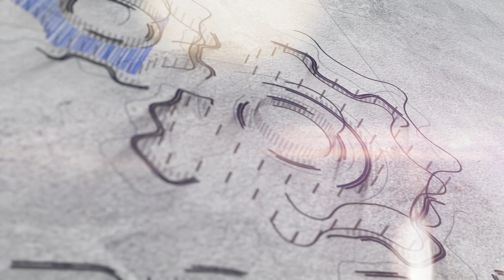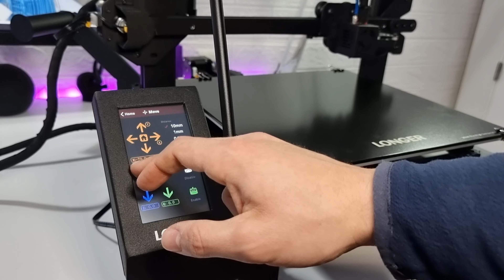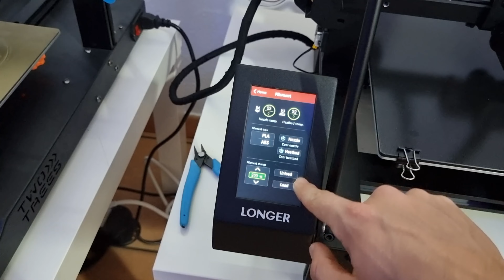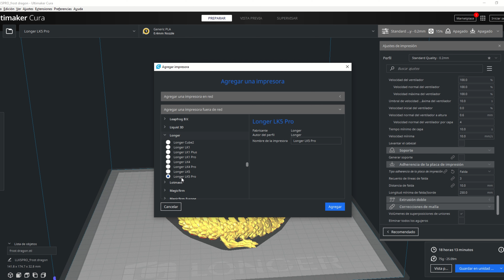🥇Longer LK5 PRO 🏆 La impresora 3D de gran formato y ESTABILIZADA con MEJOR relacion CALIDAD PRECIO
Printers! os traigo una impresora 3D que me ha sorprendido y para bien, la Longer LK5 PRO la mas grande de la familia Longer y que puedes conseguir por menos de 285€ usando mis descuentos que os dejo un poco mas abajo
✅ Como siempre este video es posible gracias a vuestra pagina web de confianza para impresión 3D, filamentos, componentes e impresoras 3D

Ahora si os dejo con los materiales utilizados Printers!

✅ Longer LK5 PRO Amazon
Podéis encontrar filamentos y muchos otros componentes en mi web, una tienda online para impresión 3D de confianza, donde además de conseguir buenos materiales a buenos precios apoyas al canal

Micrófono mini Neewer
Brazo articulado Neewer

Regleta inteligente
Estanterías nuevas
Leds ambientación

✅ Dejo enlace del grupo de Facebook que he creado para que compartamos experiencias e impresiones 3D

Otros equipos utilizados para el video:
iMac Pro
Ediciones con iPad Pro 2020 e iMac Pro:
iPad Pro 2020 12,9”
Funda iPad Pro 12,9”
Apple Pencil 2 generación